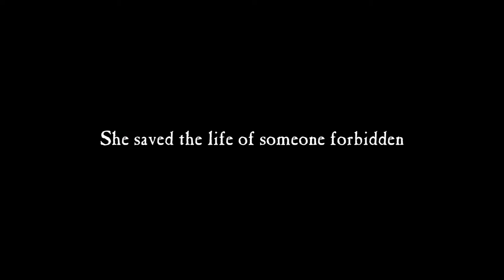Nightshade | Official Trailer | Sims 2 Voiceover Series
So this is kind of half sloppy half not? I don't know xD I'm actually kinda proud of this so enjoy! I'm having problems with my game right now so I am trying to film more.

Plot: While other teenage girls daydream about boys, Calla Tor imagines ripping out her enemies’ throats. And she wouldn’t have it any other way. Calla was born a warrior and on her eighteenth-birthday she’ll become the alpha female of the next generation of Guardian wolves. But Calla’s predestined path veers off course the moment she saves the life of a wayward hiker, a boy her own age. This human boy’s secret will turn the young pack's world upside down and forever alter the outcome of the centuries-old Witches' War that surrounds them all.

Featuring the voices of (in this trailer):
Amanda H.
Alexa Rice
Tenagara
Alex Bowers